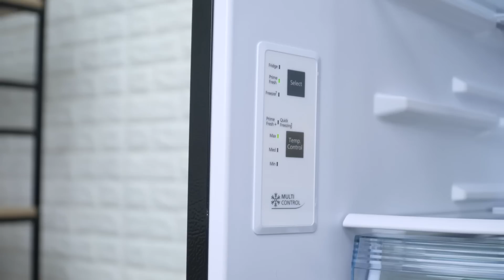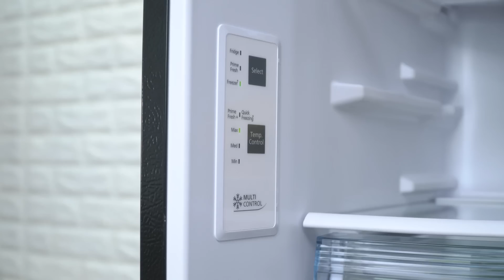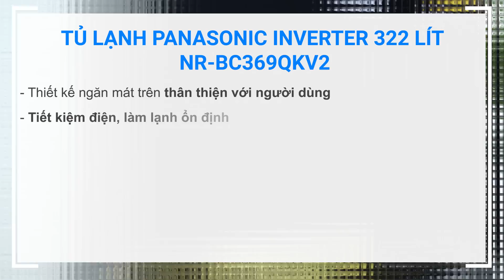Tủ lạnh Panasonic Inverter 322 lít NR-BC369QKV2 cấp đông mềm siêu tốc • Điện máy XANH